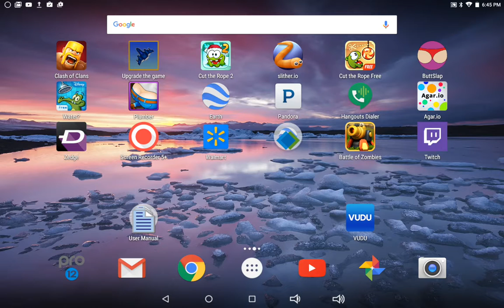minecraft mini games xbox 1